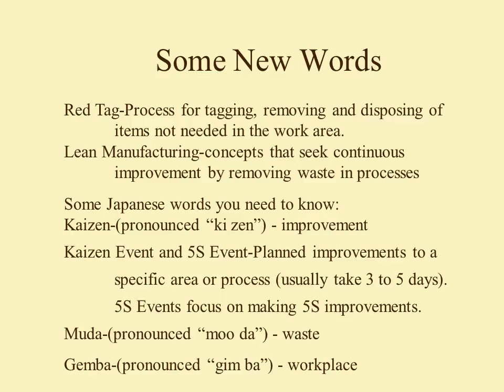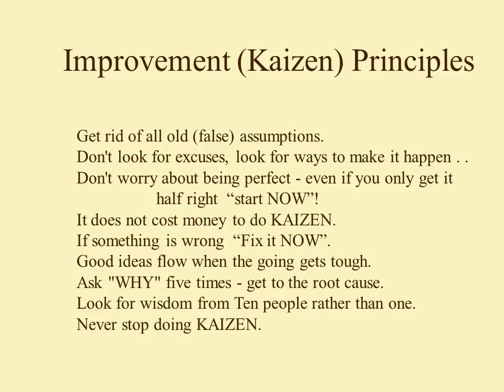5S basic training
5S basic training
What is 5S and why do we want to do it?

Some 5S Examples
5S Examples - Sort, Set in Order
5S Examples - Shine
5S Examples - Standardize
5S Examples - Sustain
The Good, Bad and the Ugly
What is Waste (Muda)?
Improvement (Kaizen) Principles